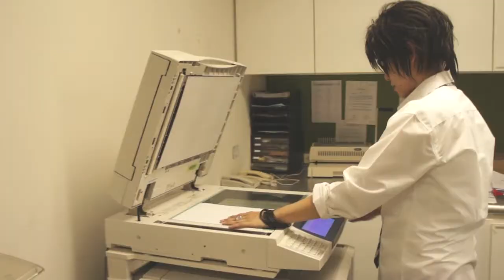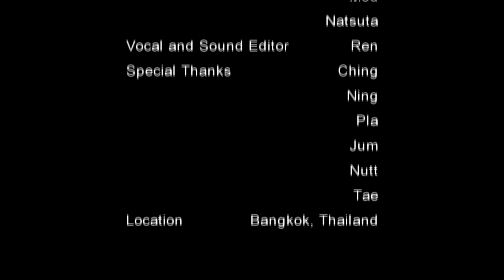Tribute to hide